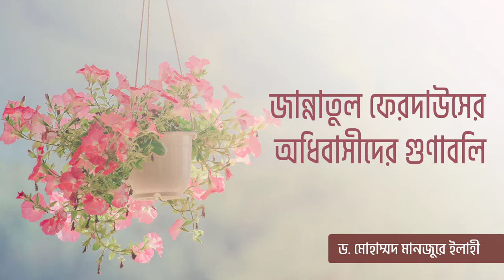জান্নাতুল ফেরদাউসের অধিবাসীদের গুণাবলি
সহযোগী অধ্যাপক
ইসলামিক স্টাডিজ
জাতীয় বিশ্ববিদ্যালয়